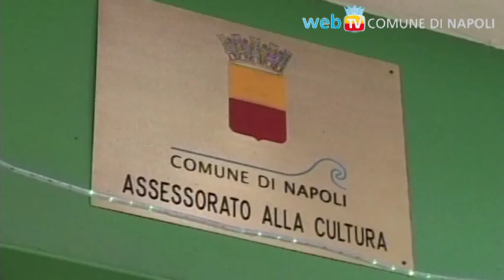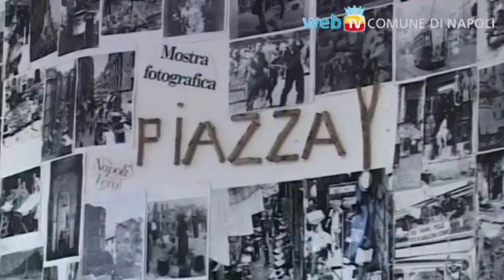Un DVD a Forcella per raccontare la vecchia Napoli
Piazza Forcella, il luogo di ritrovo e sperimentazione curato da Giovanni Durante, padre di Annalisa, uccisa per errore a 14 anni in uno scontro a fuoco tra due bande rivali: è qui che è stato ideato e realizzato il DVD "La vecchia Napoli e i suoi quartieri", per raccontare i luoghi della città non come in una guida, ma in modo diretto ed autentico.
L'accento va sull'assoluta legalità dell'operazione: nessuna contraffazione, bollino SIAE, 5€ il prezzo, e 200 copie vendute nei primi 2 giorni.